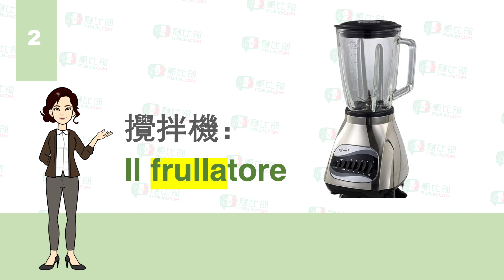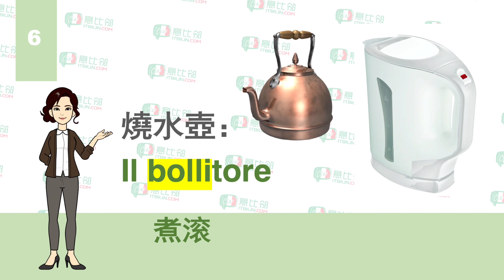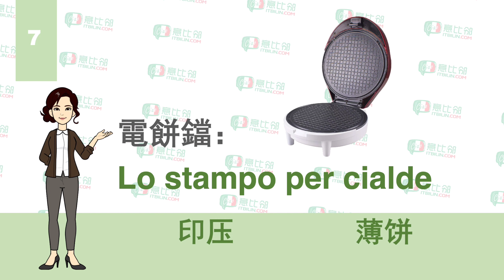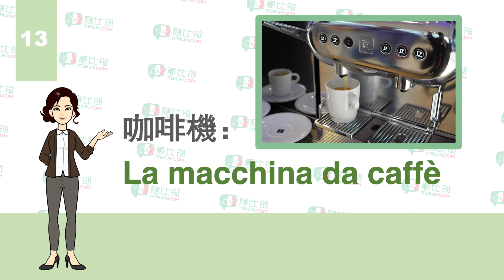【單詞系列】義大利語單詞 12 廚房用具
本課介紹廚房裡的用具義大利語單詞應該怎麼說。
料理棒
攪拌機
廚師機
微波爐
手持電動攪拌器
燒水壺
電餅鐺
電燒烤爐
吐司機
廚房秤
高壓鍋
三明治機
咖啡機
蒸汽鍋
電飯鍋
平底煎鍋
中式炒鍋
煮鍋
燉鍋
燒烤鍋